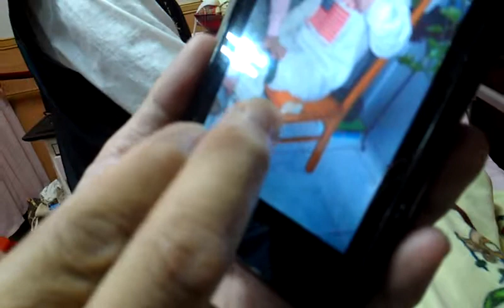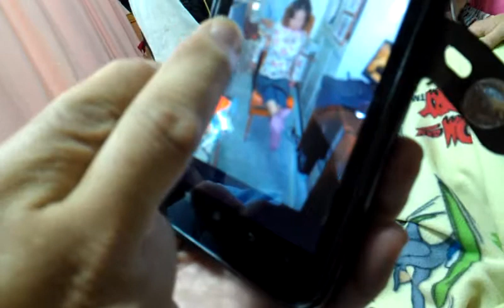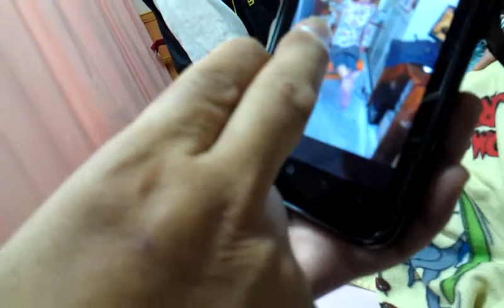劉俊厚老師分享案例及復健椅的說明VIDEO2270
請來鍾傑醫師傳人劉俊厚傑針道開關理論 為『老媽再向前』添一筆